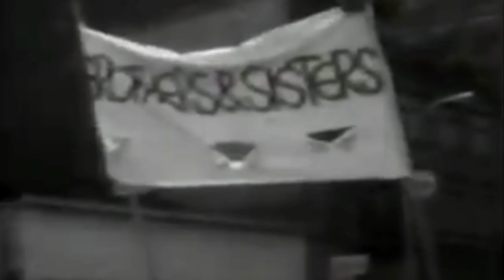Omar Fateh - The Birth of a New Civil Rights Era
My father immigrated to the US from Somalia over 50 years ago. A lot of the problems we faced then, we are still witnessing now. We have fought and struggled for human rights, civil rights, and equal protection under the law. The fight is far from over. Together, we have felt the pain of one hateful policy to the next, from xenophobic Muslim bans to heinous immigration policies. As I have said throughout my campaign, it is not enough to keep our heads up above the water and defend against the politics of hate. Yes, we must stand up for ourselves, but we must also stand up for each other, and if we want to make positive change via the political process, we must offer Minnesotans something to vote for, not just something to vote against.